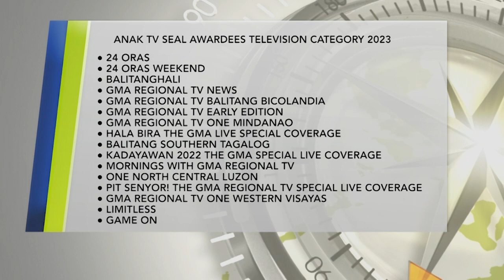One North Central Luzon: GMA Network, muling humakot ng parangal at pagkilala sa Anak TV Awards 2023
GMA Network, muling humakot ng parangal at pagkilala sa Anak TV Awards 2023.